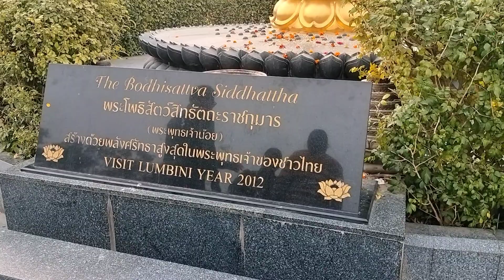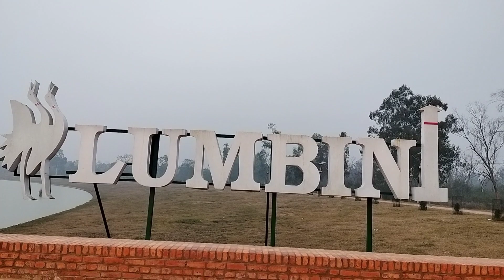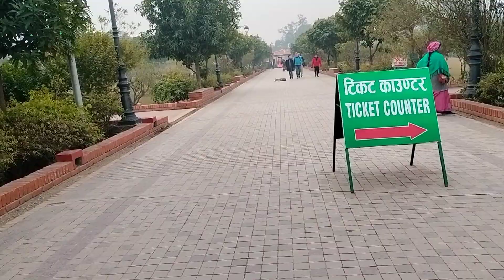लुंबिनी बुद्ध का जन्म स्थान माया मंदिर ,नेपाल।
माया मंदिर, नेपाल।